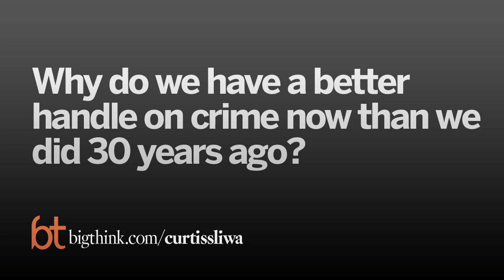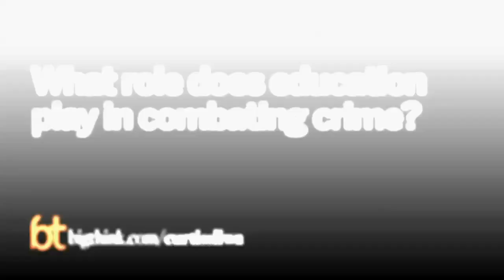Curtis Sliwa: Police Should Be Police—Not Social Workers